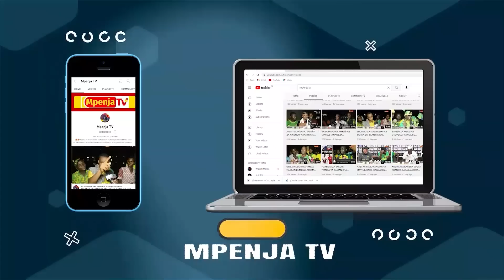KOCHA SIMBA AWAPONGEZA WYDAD CASABLANCA/"SIMBA INAHESHIMIKA DUNIANI"/AMTAJA KIBU/CHAMA NA MZAMIRU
Leo Aprili 22 2023,katika Dimba la Benjamin Mkapa inapigwa mbungi ya Mkondo wa kwanza ya Robo Fainali ligi ya Mabingwa Afrika kati ya Simba SC na Wydad Athletic Club ya Morocco, Saa Kumi Jioni .

Mpenja TV inakuletea kila kinachojiri kabla na baada  ya mbungi hiyo